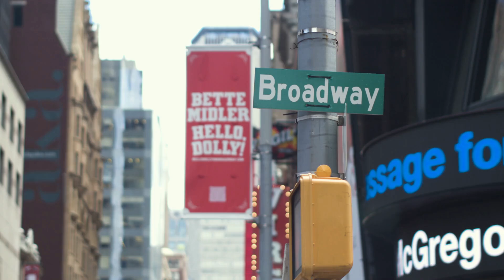习近平召开政治局会议，宣布三中全会时间；玻利维亚兵变冲撞总统府，惊险未遂将领被捕；毛宁心虚回应外媒质问：中国最安全：新聞焦點20240627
欢迎来到我们的《新闻焦点》节目。今天的新闻内容相当丰富，首先，习近平主持召开了政治局会议，宣布中国共产党第二十届中央委员会第三次全体会议将于7月15日至18日在北京召开。此次会议将讨论进一步全面深化改革和推动中国式现代化的重要议题。接下来，我们将聚焦玻利维亚的最新动态。玻利维亚总统阿尔斯成功压下一场政变企图，武装部队在占领拉巴斯市中心广场并进入总统府后撤出，主导政变的将军朱尼嘉被捕，局势暂时得到控制。最后，我们来看一则引发热议的新闻。中国外交部发言人毛宁在回应外媒质问时，声称中国是世界上最安全的国家，但其心虚的表情却引发了广泛讨论。请大家继续收看详细内容